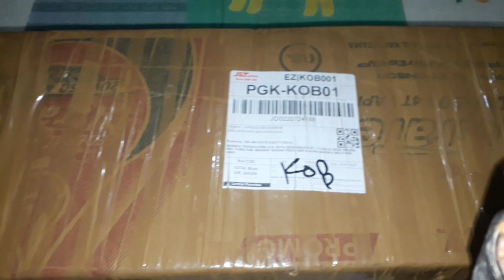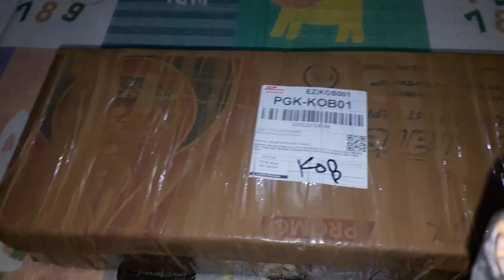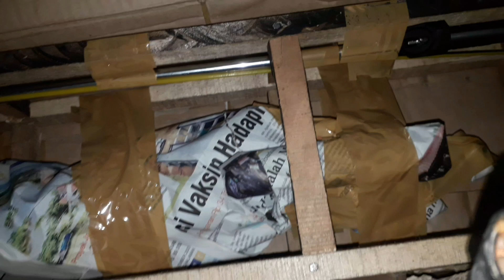UNBOXING PAKET SENAPAN PASER IKAN PARALON PVC TABUNG GEDE DARI CHANEL YOUTUBE JUPRI GANTENG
Berikut video unboxing paket senapan paser ikan paralon pvc tabung gede yang kita pesan dari Chanel Youtube Jupri Ganteng